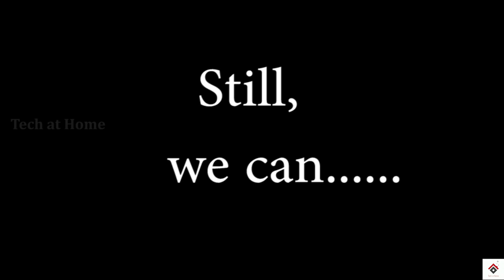Homemade Bike Riding Gaming console | Arduino Unojoy Bike handle [FIRST in YOUTUBE] | Bike Simulator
This video is made during Lockdown (covid19).
So we have brought up with the theme as Lockdown Ride.

Complete tutorial of this will be uploaded soon...